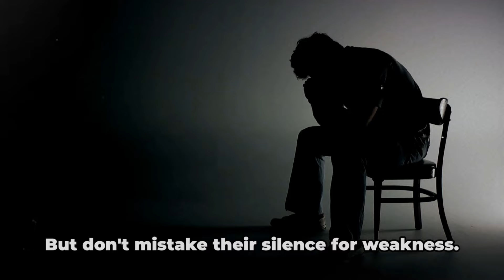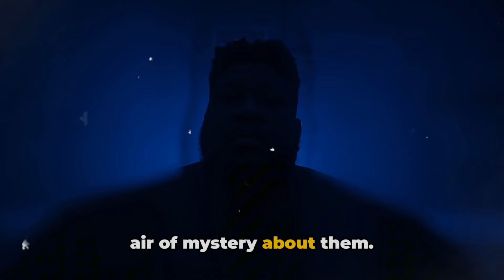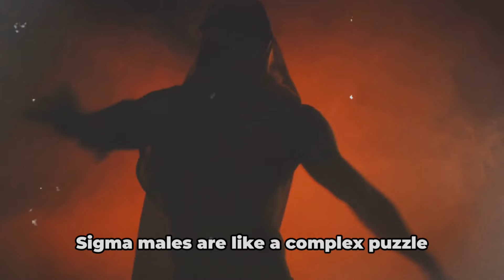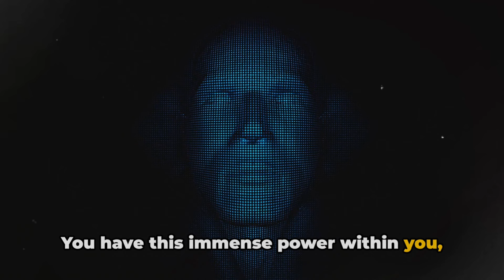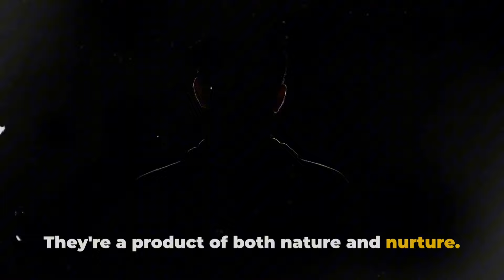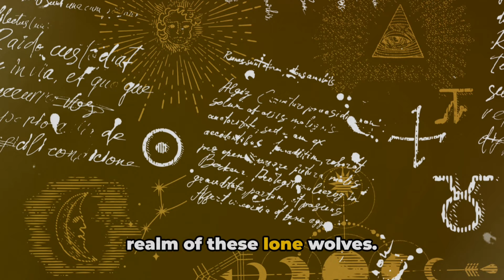The Dark Truth About Sigma Males: Nature vs. Nurture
Unveil the dark truth behind Sigma males in this eye-opening video that delves into the age-old debate of nature versus nurture. Are Sigma males born with their unique traits, or are they shaped by their environment? Join us as we explore the fascinating world of Sigma males and uncover the factors that contribute to their mysterious personalities. Don't miss out on this thought-provoking discussion!

OUTLINE:

00:00:00 The Enigma Unveiled
00:00:59 The Sigma Code
00:02:54 The Nature vs Nurture Debate
00:05:03 The Pros and Cons
00:06:58 The Dark Truth Revealed
00:08:55 The Sigma Conclusion